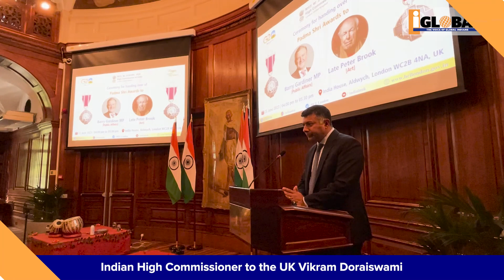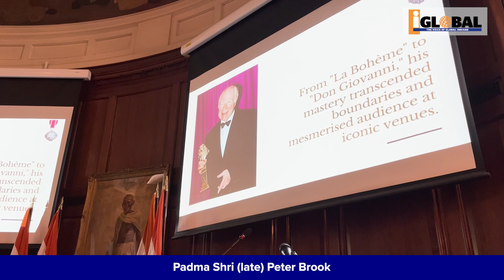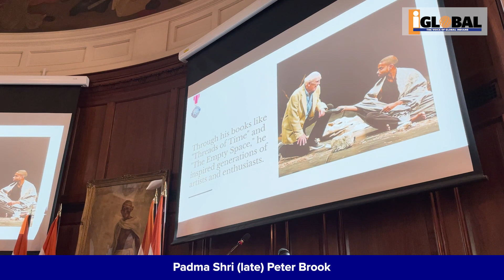India House in London hosts special Padma Shri ceremony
Labour MP Barry Gardiner and Simon Brook, the son of late filmmaker Peter Brook, accepted the civilian honours conferred by India for accomplishments in their respective fields.